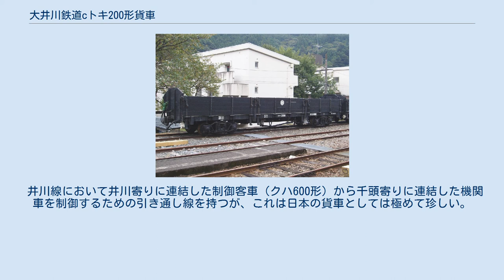大井川鉄道cトキ200形貨車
大井川鉄道cトキ200形貨車（おおいがわてつどうcトキ200がたかしゃ）は大井川鐵道井川線で使われている貨車。
 木製のあおり戸と妻板をもつ、2軸ボギー無蓋車である。
日本国有鉄道（国鉄）トキ10形を縮小したような形状で、「トキ」を称するものの荷重は16トンで、国鉄でいえば"ム"級の荷重に過ぎない。
1953年（昭和28年）に、井川線が中部電力の専用線として全通するのに備えて製造された形式である。
 三菱重工業および近畿車輛で25両ずつ、合計50両が製造され、当時ダム建設で大井川を流送できなくなった木材輸送に主に用いられ、cワフ0形と連結して大井川本線にも乗り入れた。
また、井川線として旅客営業が開始されてからは、乗客が多く客車だけでは足りない場合に、旅客列車に使用されたこともある。
 その後は、貨物輸送の減少と旅客輸送の増加から、廃車解体されたり、同社スロニ200形・スロフ300形・スハフ500形・クハ600形などの客車に改造されるなどして数を減らしているが、2006年（平成18年）現在9両が在籍しており、事業用として石炭ガラの輸送などにも使用されている。
 井川線において井川寄りに連結した制御客車（クハ600形）から千頭寄りに連結した機関車を制御するための引き通し線を持つが、これは日本の貨車としては極めて珍しい。
引き通し線を持つ理由はアプト式区間を運行するためである。